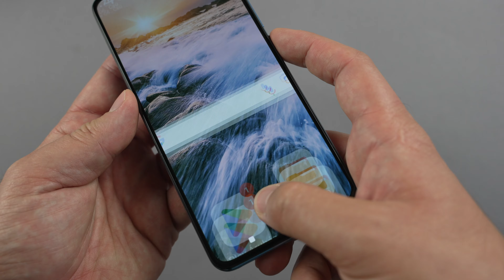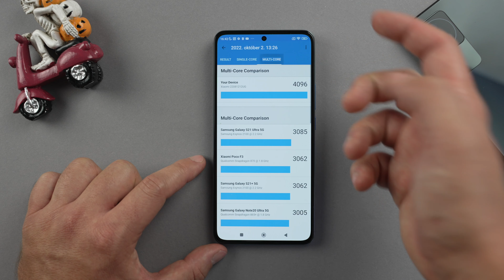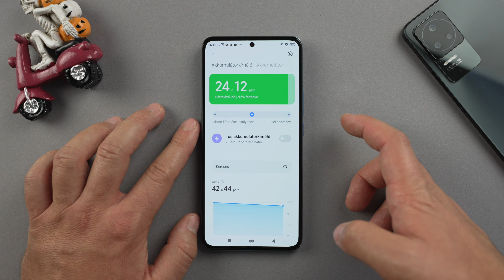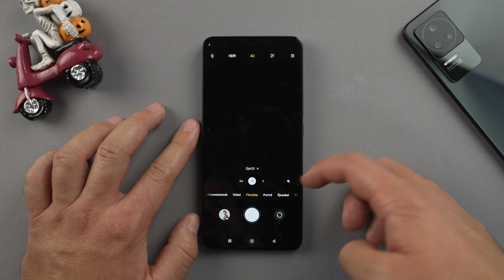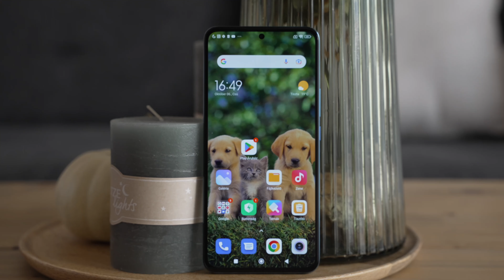Xiaomi 12T Pro kicsomagolás és első tapasztalatok | mStore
Keresd az mStore üzletekben és a webshopban:
📍 Budapest, Lurdy Ház (I. emelet)
📍 Debrecen, FÓRUM (I. emelet)
📍 Szeged, ÁRKÁD (I. emelet)